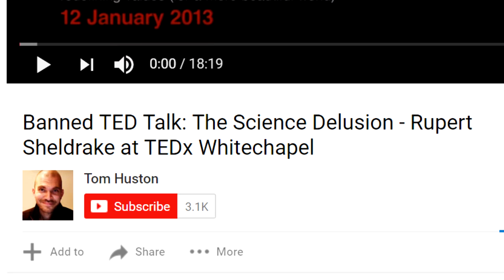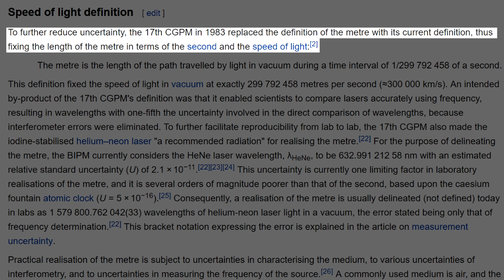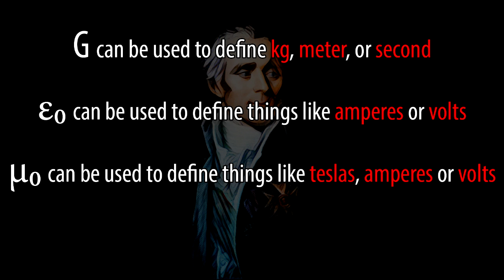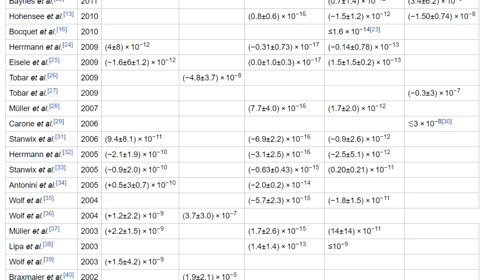The speed of light and a banned TED talk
Rupert Sheldrake made several points in his (in)famous banned talk. I examined the more interesting ones.

References